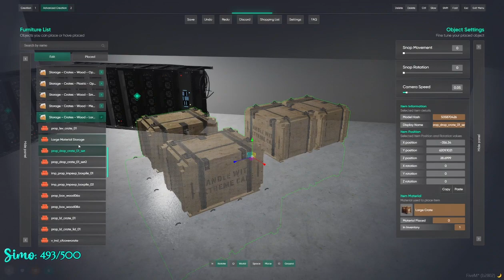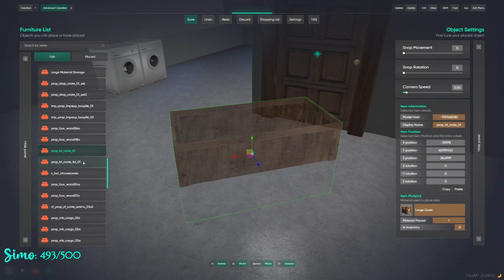Reggie Feb 4, 2024 | NoPixel 4.0 8/8